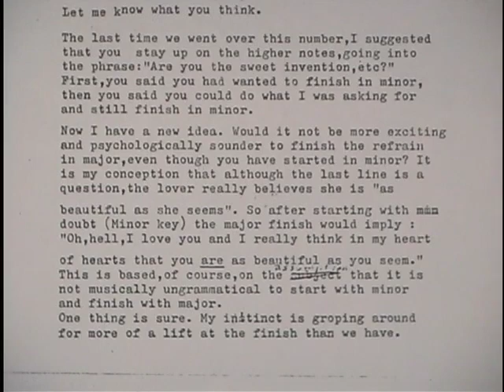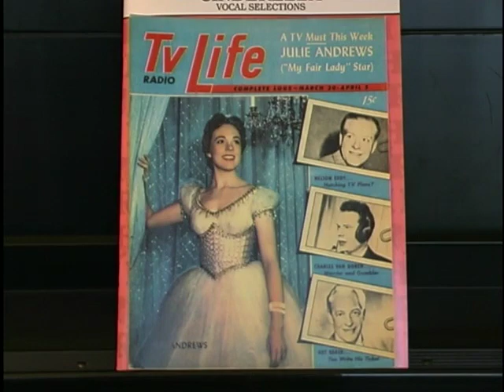A Lovely Night - Making of Rodgers & Hammerstein's Cinderella (2004) - Julie Andrews, Jon Cypher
Documentary filmed, after they have found one a black and white kinescope.
Host: Ted Chapin (President of the Rodgers and Hammerstein Organization)